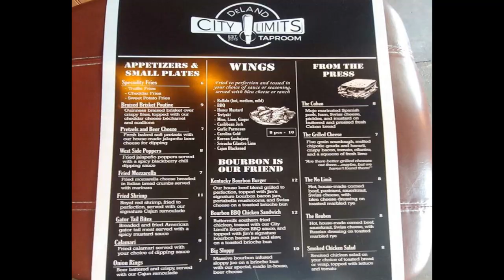TheEverettLeeShow Ep 203,Venom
Venom is a professional wrestler who has been wrestling for fourteen years. Venom was trained by Al Hardiman , Jack The Bull , Jason Sapp and Dalton Kelly. Venom has wrestled in many promotions and has held titles in the promotions he's worked in. Venom is currently the Knockout Wrestling Heavyweight Champion at Knockout Wrestling.

80s tees sell a huge variety of licensed t-shirts featuring characters, movies, tv shows, video games, and music stars from the 1980s through today. They also have great costumes from 80s pop culture too!
80s tees has been in business since the year 2000, meaning they liked retro 80s stuff before it was cool.
Follow the link provided in the description section of this episode for more.

Highspots.com offers,classic wrestling merchandise, autographs, figures, DVD's, Apparel, wrestling gear and even wrestling rings, whether you are a wrestling fan, pro wrestler or promoter.

Receive a Free month from Podbean when you use them as your podcasting provider

Tap into Podbean Advertising and get $100.00 of Advertising when you sign up as a sponsorship